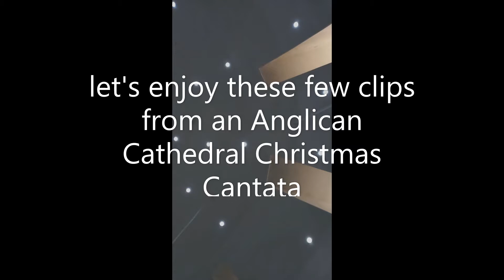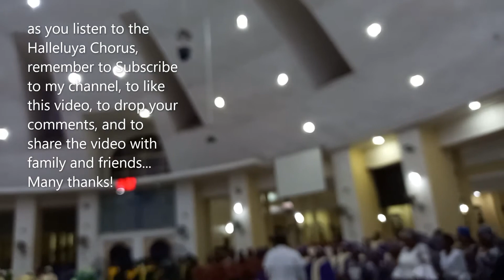An Anglican Christmas Cantata in Owerri | Vlogmas #2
I almost did not attend this Cantata (at CATOL, Owerri) due to Menstrual Cramps... But thanks to God, I eventually did, and captured a few clips for posterity!